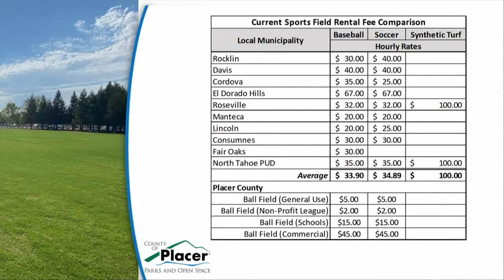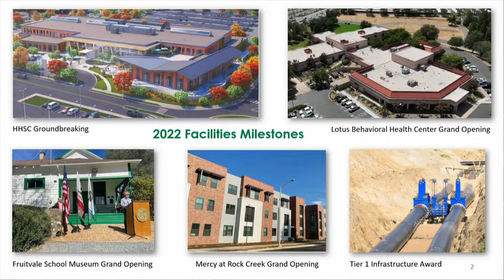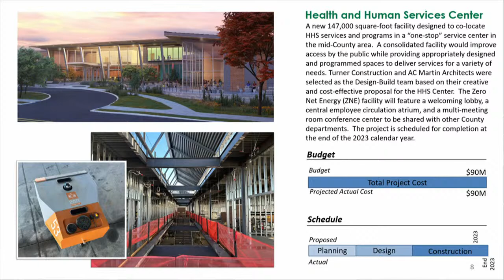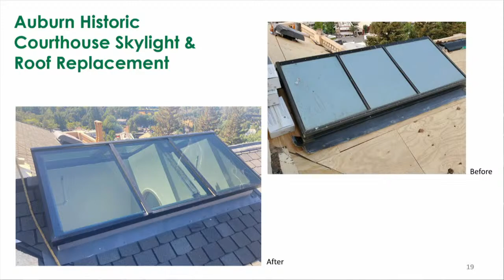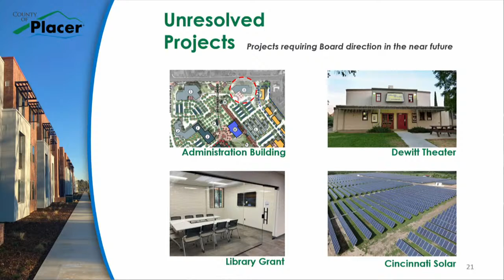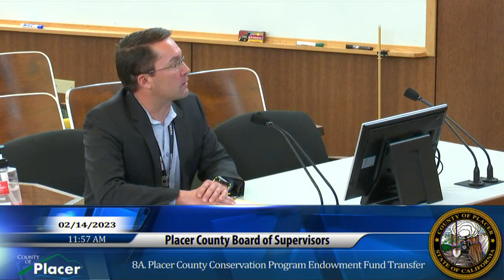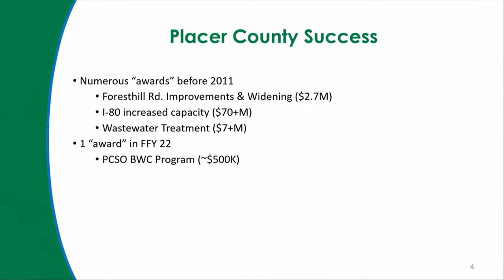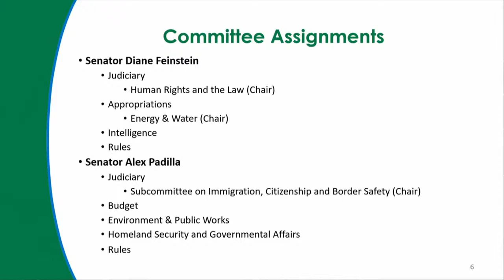2/14/23 Board of Supervisors